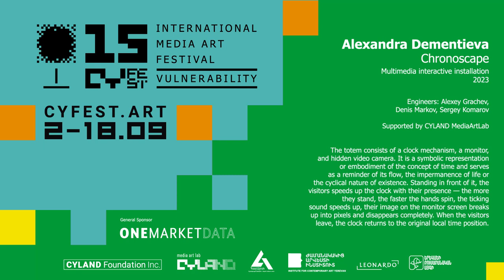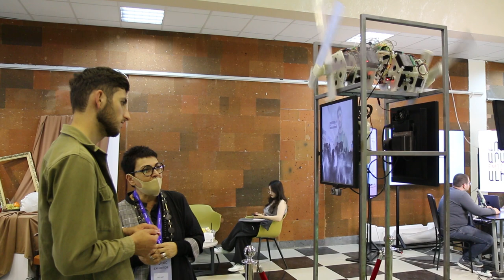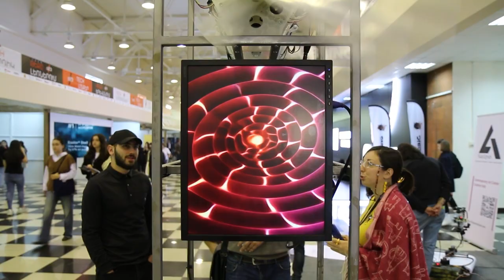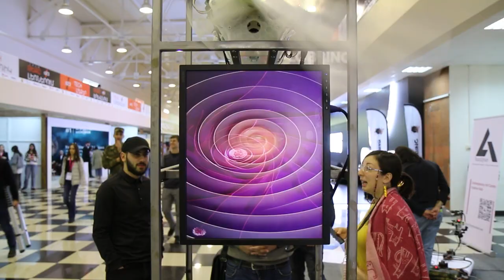CYFEST15 - Alexandra Dementieva - Chronoscape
Alexandra Dementieva
Chronoscape
Multimedia interactive installation, 2023

Engineers: Alexey Grachev, Denis Markov, Sergey Komarov
Supported by CYLAND MediaArtLab

The totem consists of a clock mechanism, a monitor, and hidden video camera. It is a symbolic representation or embodiment of the concept of time and serves as a reminder of its flow, the impermanence of life or the cyclical nature of existence. Standing in front of it, the visitors speeds up the clock with their presence — the more they stand, the faster the hands spin, the ticking sound speeds up, their image on the monitor screen breaks up into pixels and disappears completely. When the visitors leave, the clock returns to the original local time position.

Alexandra Dementieva
Alexandra Dementieva is an artist. Alexandra Dementieva studied journalism in Moscow, USSR, and fine arts in Brussels, Belgium. Her principal interest as an artist is the use of social psychology, perception theory and behaviorism in media installations that combine dance, music, cinema and performance. She organizes LASER Talks Brussels and teaches at the Royal Academy of Fine Arts (Brussels, Belgium). Dementieva received the first prize for the best mono-channel video at VAD Festival (2005, Girona, Spain). She is a participant of numerous exhibitions in major international cultural institutions, including Rubin Museum (New York, USA), MACRO Museum (Rome, Italy), Centro de la Imagen Museum (Mexico City, Mexico), the Hermitage Museum (St. Petersburg, Russia), Moscow Museum of Contemporary Art (Russia), and others. She lives and works in Brussels, Belgium.